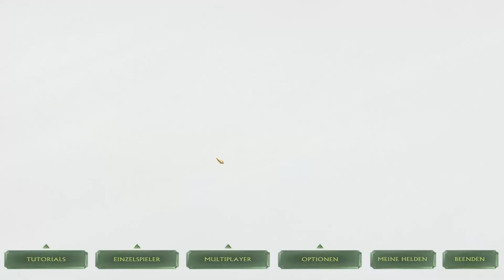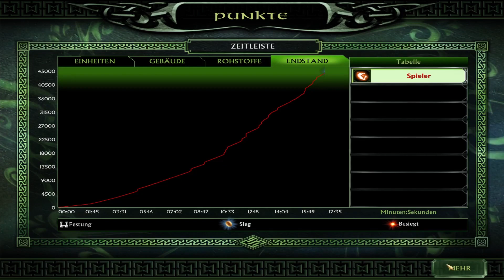SuM 2 Kampagne Böse 1 Lothlorien Patch 1.09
Einladung zu meinen DIscord

Seit hier auch bitte nett zueinander und Höflich

Wen ihr mitspielen wollt oder euch auch mit ein Parr spielen treffen wollt die zufällich das gleiche spiel spielen wie z.B. Battleforge oder Tipps brauch dann seit ihr hier IMMER Willkommen

Dort kommt ihr zu meinen Twitch kana und dort kommt ihr zu den Aktuellen Discord Invite!!!